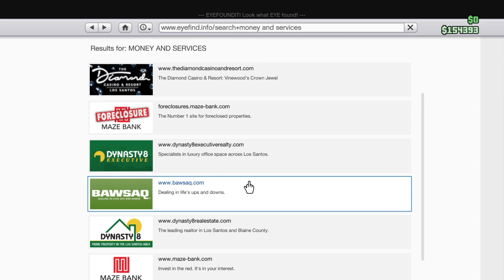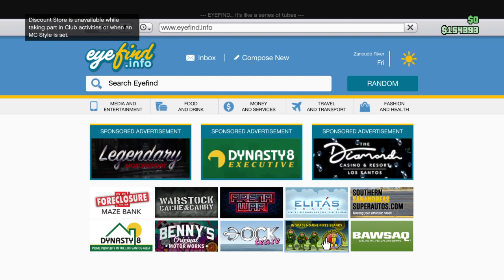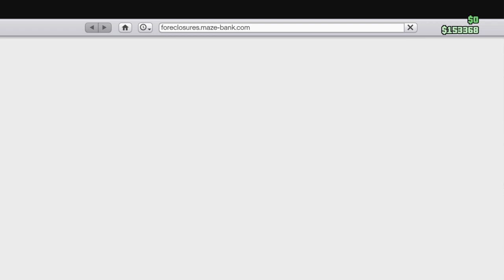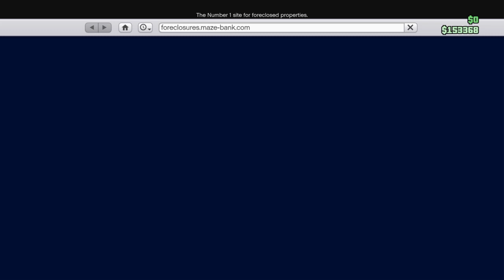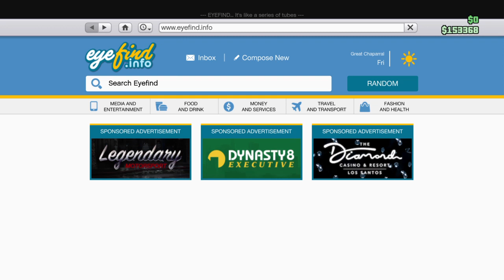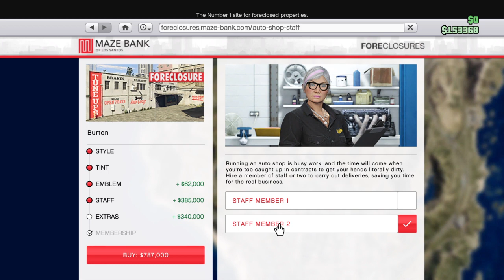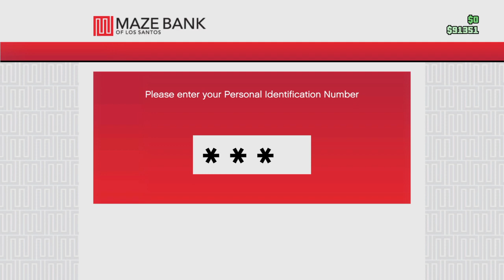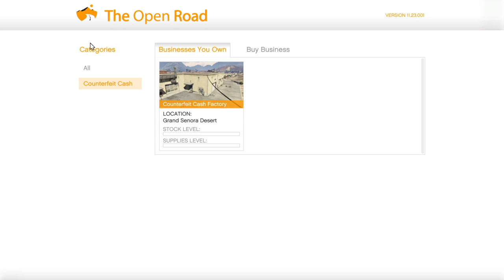Grand Theft Auto V_20230527174647